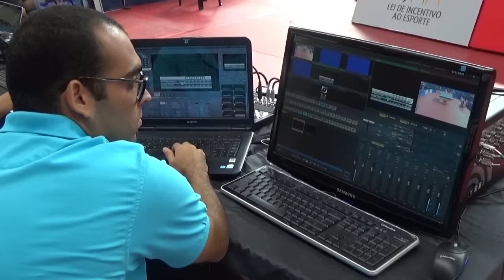Bastidores de planejamento e organização da Copa Brasil - Brasília (DF)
Matéria com entrevistas de gestores da CBTM sobre a preparação e realização da Copa Brasil Centro-Norte-Nordeste I 2016, em Brasília (DF). Vídeo e reportagem: Christian Martinez